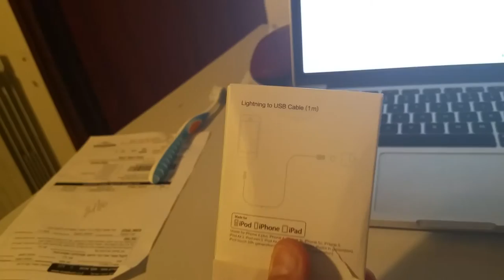Banggood Xiaomi ZMI MFI 8-pin Gold-plated Apple Lightning To USB iPhone Cable review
xiaomi mi5,
xiaomi redmi note 3,
xiaomi yi,
xiaomi mi5 review,
xiaomi mi4,
xiaomi mi5 pro,
xiaomi mi note pro,
xiaomi air purifier,
xiaomi adas,
xiaomi air purifier 2,
xiaomi action camera,
xiaomi ads,
xiaomi ants camera,
xiaomi air purifier 2 review,
xiaomi action camera обзор,
xiaomi action camera vs gopro,
xiaomi action camera vs gopro hero 4,
xiaomi band,
xiaomi bluetooth speaker,
xiaomi band 1s,
xiaomi bluetooth headset,
xiaomi bootloader,
xiaomi bulb,
xiaomi bluetooth 4.0 speaker,
xiaomi backpack,
xiaomi bootloader unlock,
xiaomi band heart rate,
bpro vs xiaomi yi,
xiaomi yi vs b pro 5,
b pro5 vs xiaomi,
xiaomi yi vs b pro alpha,
b pro5 vs xiaomi yi,
xiaomi camera,
xiaomi car dvr,
xiaomi controller,
xiaomi car charger,
xiaomi cloud,
xiaomi controller pc,
xiaomi camera vs gopro,
xiaomi charging port,
xiaomi channel,
xiaomi cctv,
xiaomi mi4 c,
xiaomi mi4i c,
xiaomi dash cam,
xiaomi dvr,
xiaomi disassembly,
xiaomi drop test,
xiaomi drone,
xiaomi documentary,
xiaomi dash cam review,
xiaomi dual driver,
xiaomi dash,
xiaomi dual hybrid,
xiaomi e27,
xiaomi earphone,
xiaomi event,
xiaomi earphones unboxing,
xiaomi earphone piston 3,
xiaomi earphone piston 4,
xiaomi edge,
xiaomi earphone pro,
xiaomi earbuds,
xiaomi earphone review,
xiaomi factory,
xiaomi fpv,
xiaomi foldable hi fi headphone,
xiaomi fitness band,
xiaomi fan,
xiaomi factory tour,
xiaomi fastboot,
xiaomi flash sale,
xiaomi fingerprint,
xiaomi fitness band review,
xiaomi gamepad pc,
xiaomi gold,
xiaomi gimbal,
xiaomi gamepad,
xiaomi gopro,
xiaomi global,
xiaomi gamepad review,
xiaomi glass test,
xiaomi gadgets,
xiaomi google play,
xiaomi hybrid,
xiaomi hybrid earphones,
xiaomi headphones,
xiaomi hoverboard,
xiaomi humidity,
xiaomi home camera,
xiaomi home kit,
xiaomi hybrid vs piston 3,
xiaomi hybrid dual drivers earphones,
xiaomi hezi,
xiaomi ip camera,
xiaomi india,
xiaomi ip cam,
xiaomi indonesia,
xiaomi in ear headphones,
xiaomi iron ring,
xiaomi india factory,
xiaomi in ear headphones review,
xiaomi in ear headphones pro,
xiaomi internet radio,
xiaomi joystick,
jailbreak xiaomi tv box,
xiaomi lei jun,
jailbreak xiaomi,
manu jain xiaomi,
hasil jepretan xiaomi yi,
xiaomi yi jakarta,
xiaomi yi jello,
jailbreak xiaomi box,
jony ive xiaomi,
xiaomi обзор,
xiaomi mi4 обзор,
xiaomi yi обзор,
xiaomi mi band обзор,
обзор xiaomi redmi 2,
xiaomi redmi note 2 обзор,
xiaomi piston 3 обзор,
xiaomi key,
xiaomi keyboard,
xiaomi keynote,
xiaomi kamera,
xiaomi keynote 2016,
xiaomi k3 note,
xiaomi kodi,
xiaomi keynote 2015,
xiaomi keynote one more thing,
kamera xiaomi yi,
xiaomi led,
xiaomi laptop,
xiaomi launcher,
xiaomi led light,
xiaomi live,
xiaomi launch,
xiaomi latest phone 2016,
xiaomi laptop review,
xiaomi light,
xiaomi lamp,
xiaomi mi band,
xiaomi mi4c,
xiaomi mi pad 2,
xiaomi mi band 1s,
xiaomi mi5 plus,
xiaomi m,
xiaomi m 4,
xiaomi note,
xiaomi note 3 pro vs,
xiaomi ninebot,
xiaomi note pro,
xiaomi note 3 screen,
xiaomi night vision camera,
xiaomi note 3 vs mi4c,
xiaomi note 5.7,
xiaomi openwrt,
xiaomi official,
xiaomi official channel,
xiaomi office,
xiaomi official video,
xiaomi os,
xiaomi original wifi online radio,
xiaomi original mi portable bluetooth 4.0 csr square box cube v2 speaker,